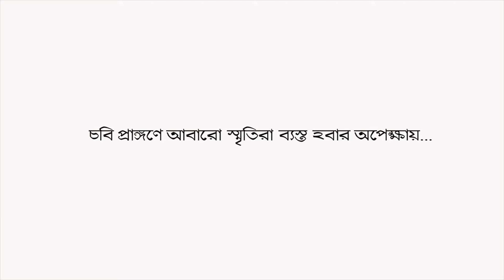Golden jubilee of Chittagong University Trailer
It,s an initiative to make a documentary of the  University of Chittagong . The ex-students who want to share their memories of zhupri, shuttle, hall and our beloved university , please inbox in stoppage 16 of facebook. Their interview will be taken in the program and the dates are 18th and 19th November.

This university is waiting to be fiiled again with your memories...

Music created by saeed muhammed irfan
Flute :  saeed muhammed irfan
Guitar : avijit das
Kahon : pritom shuvo
Produced by : Stoppage 16